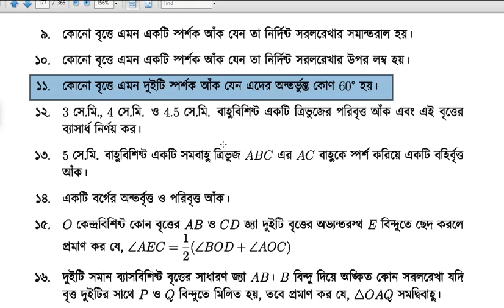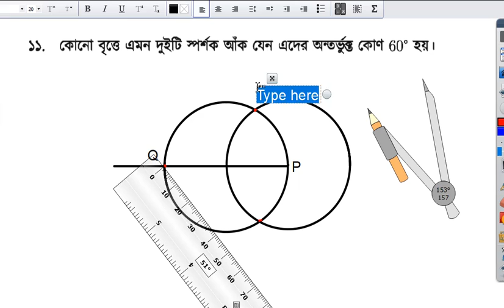শ্রেণিঃ নবম/ দশম, বিষয়ঃ গণিত, অধ্যায়ঃ ৮ এর অনুশীলনী ৮.৫ এর ১১ নং সমস্যা সমাধান।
বৃত্তে এমন দুইটি স্পর্শক আঁকতে হবে যার অন্তর্ভূক্ত কোণ ৬০ ডিগ্রি।